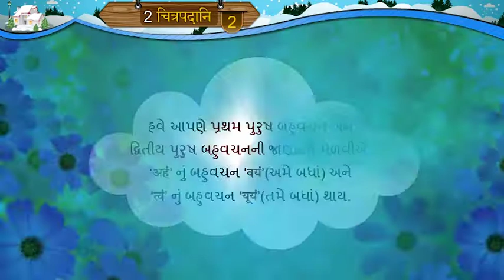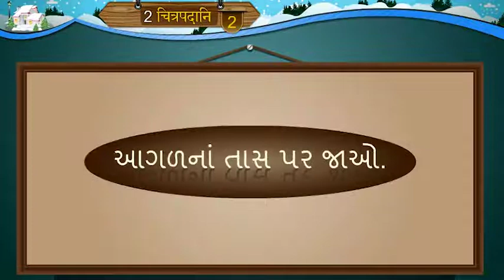chitrapadani 2 STD 8 SEM 1 SANSKRIT UNIT 1 PART 2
THIS VIDEO HAS BEEN UPLOADED FOR A SCHOOL WHICH DOES NOT HAVE GYANKUNJ PROJECT ( GOVERNMENT OF GUJARAT MADE THIS PROGRAM) IF CONTENT IS UNDER COPYRIGHT ISSUE THEN TELL US WE WILL REMOVE FROM HERE.
NOTE ALL THE IMAGES AND ANIMATION VIDEO SHOW IN THE VIDEO BELONGS TO THE RESPECTED OWNERS AND NOT TO ME. I SERVE AND SHARE KNOWLEDGE TO PEOPLE TO HELP IN EDUCATIONAL PURPOSE AND HELP TO CREATE CONTENTS FOR TEACHERS IN CLASSROOMS.